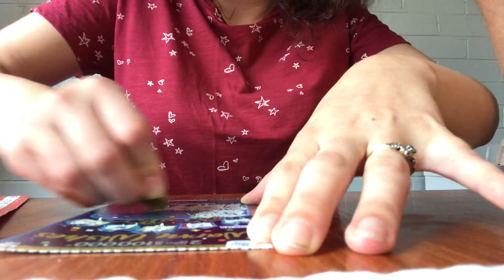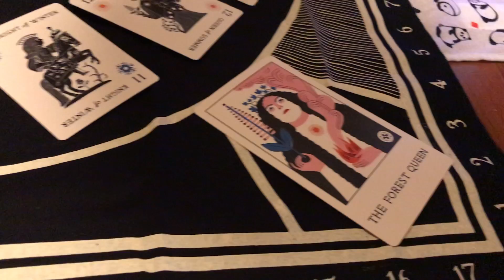Vlogmas 2019 Day 23